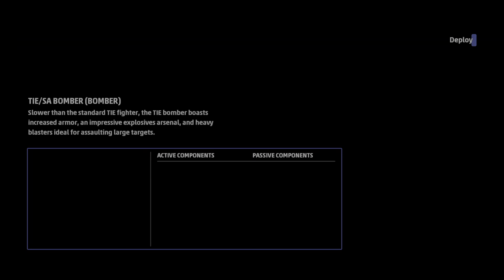STAR WARS: Squadrons Mission 10